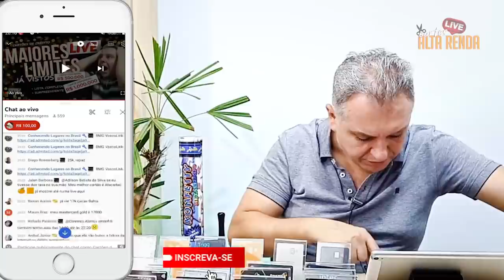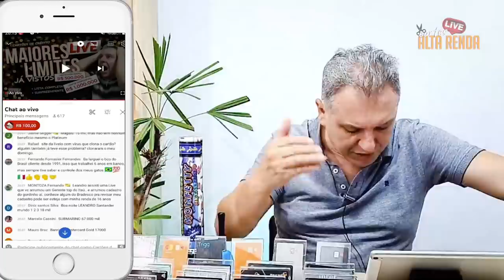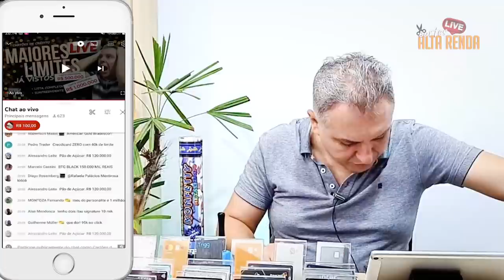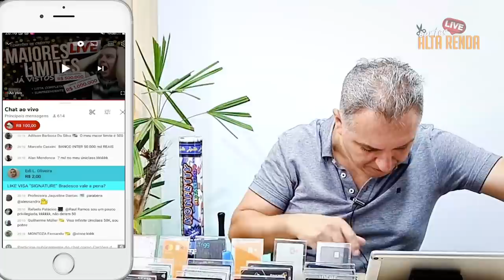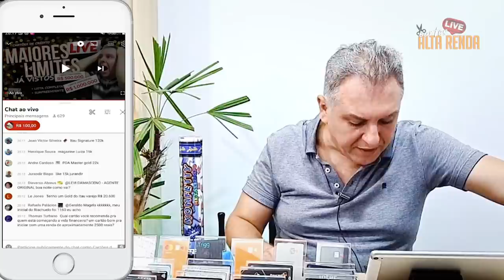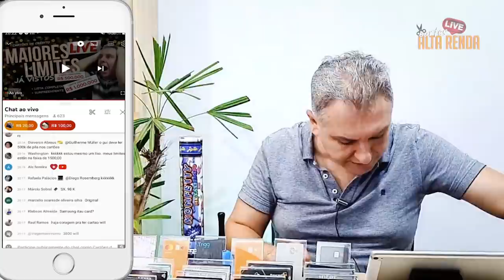💳CONHEÇA OS MAIORES LIMITES JÁ VISTO NOS CARTÕES DE CRÉDITO AQUI NO NOSSO CANAL, SAIBA TUDO AQUI.